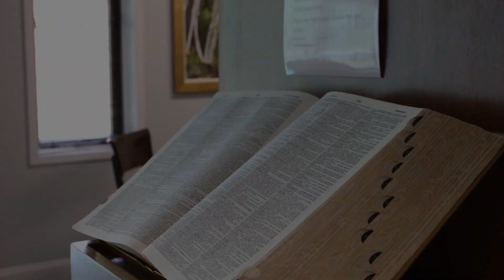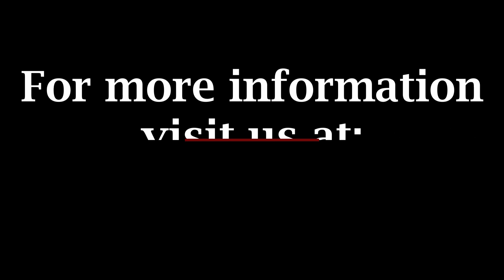Daily Devotional #117 - Psalm 51 - Restoring Joy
Today, Dr. Thomas shows us Psalm 51, where Davis asks the Lord to restore his joy.